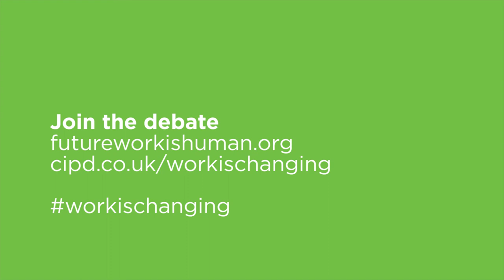What is the impact of technology on the future of work and what adjustments must we make?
Financial Times Special Projects Editor Robin Kwong, FT Employment Correspondent Sarah O'Connor, author Margaret Heffernan, CIPD Chief Executive Peter Cheese and Centre Development Liaison Tony Chapman sum up their thoughts on the impact of technology on world of work and the interventions that may be necessary to ensure that the future remains good for all.